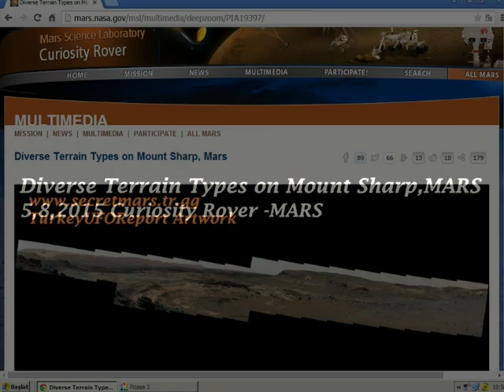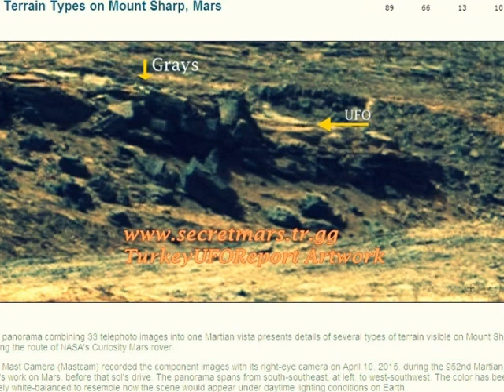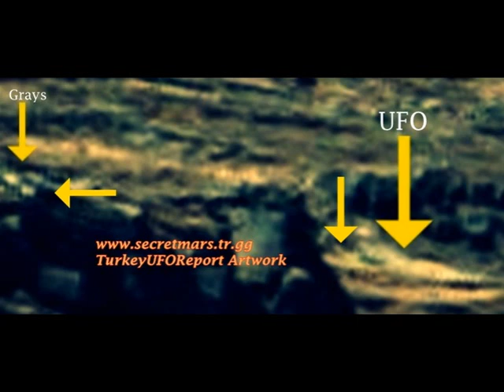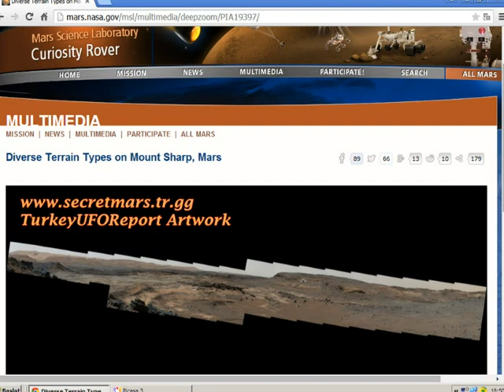The Grays on Mars-Mount Sharp-MARS-NASA